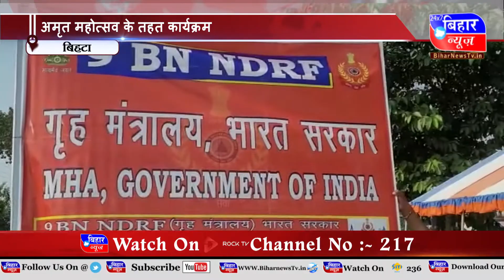BIHAR NEWS 26 OCTOBER 6 PM 2021